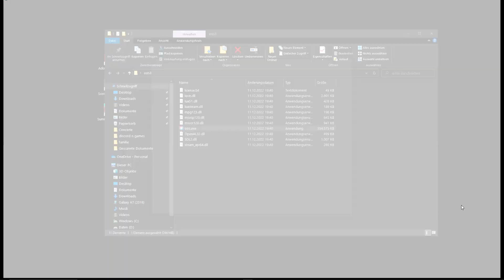OoS Dwarf lvl 7 F2x